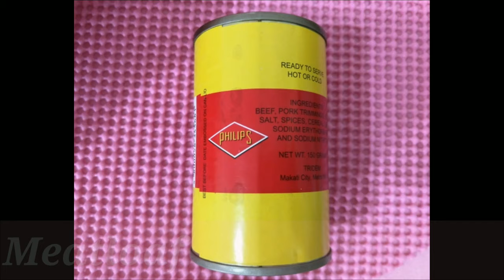PAANO MATANGGAL ANG MEATLOAF SA LOOB NG LATA NG HINDI NADUDUROG | COOKING LIFE HACKS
Paano matanggal ang meatloaf sa loob ng lata ng hindi nadudurog
How to remove meatloaf inside the can without crushing it
Cooking Life Hacks